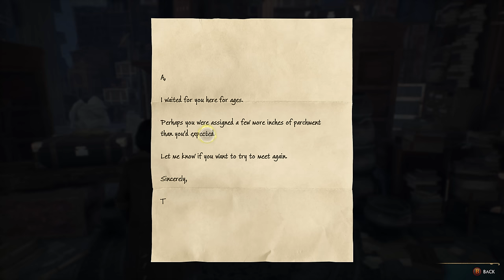HOGWARTS LEGACY Walkthrough Gameplay Part 8 - Room of Requirement (FULL GAME) [4K 60FPS PC]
This game is about the world of Hogwarts in the 1800s. In this exciting new video series, we'll be playing the open-world action RPG, Hogwarts Legacy. As a student of Hogwarts, you hold the key to an ancient secret that could tear the wizarding world apart. With the fate of the wizarding world in your hands, it's up to you to make allies, battle dark wizards and ultimately, decide your own legacy.

If you're a fan of the Harry Potter universe, this is a must-watch series for you. Let's live the Unwritten together and discover the magical world of Hogwarts Legacy.

Embark on a journey through familiar and new locations as you explore the world of magic and discover magical creatures, customize your character, craft potions, master spell casting, and upgrade your talents to become the wizard you want to be.